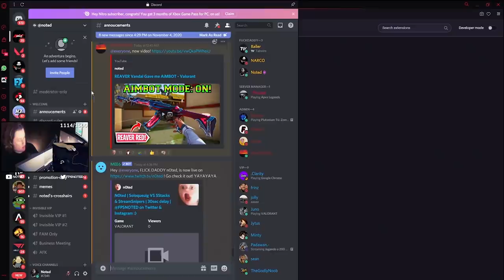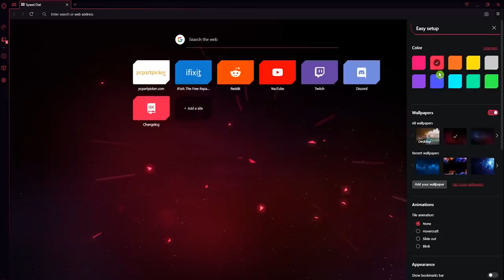FLIICKiNG IMMORTALS ft. flexinja - Valorant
VALORANT